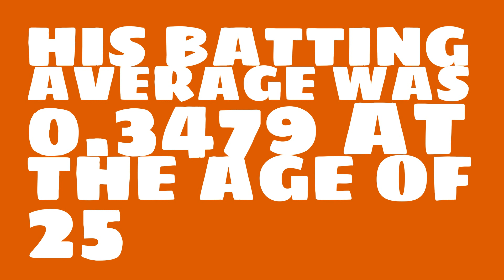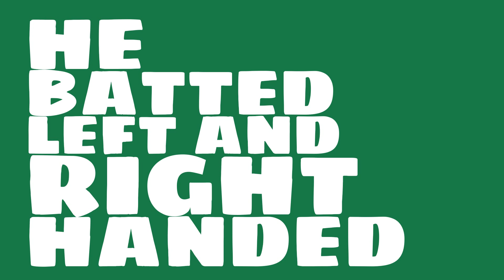How good of a batter was Frankie Frisch in 1923?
Watch this video to learn all about Frankie Frisch's single season batting average in 1923